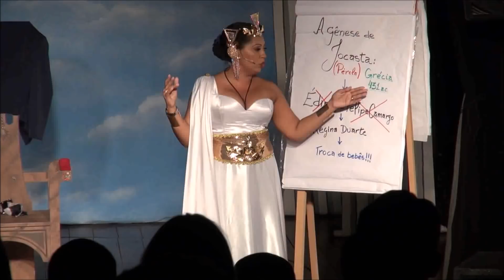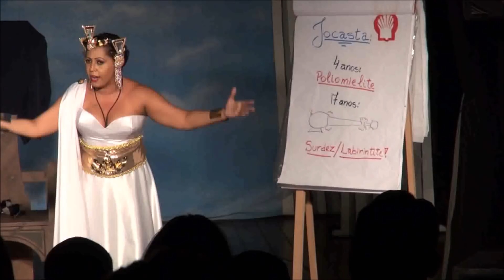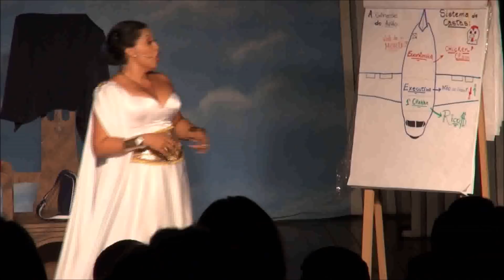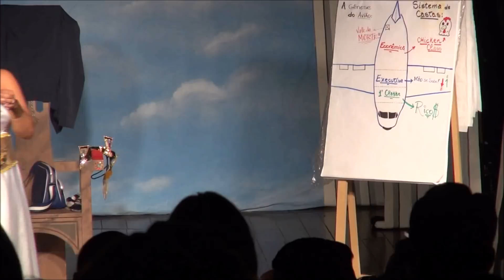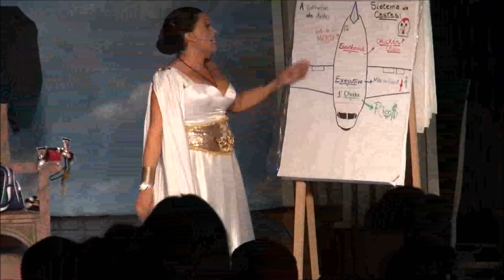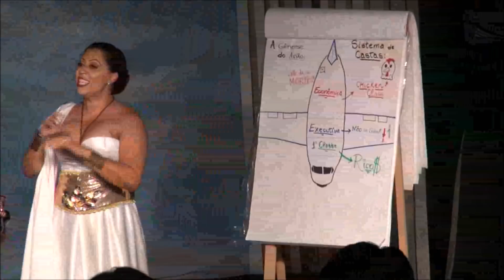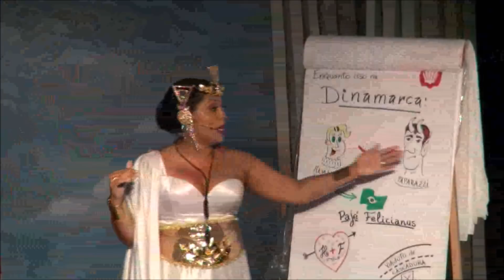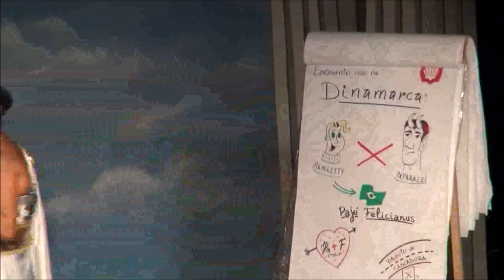Apresentação Teatro Café Pequeno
Apresentação da peÇa Supermoça  no Teatro Café Pequeno dia 27/03/2017.